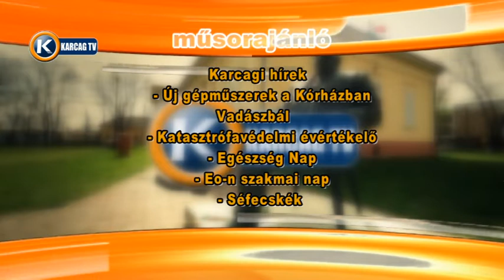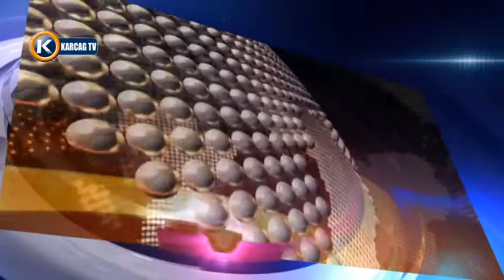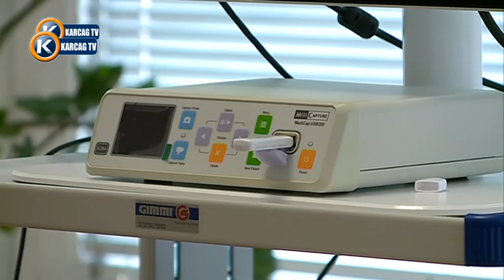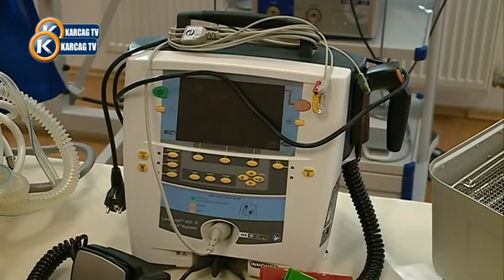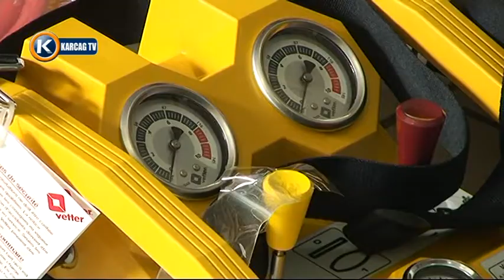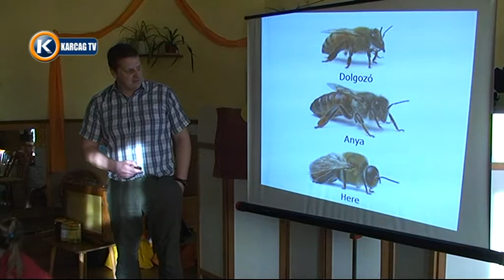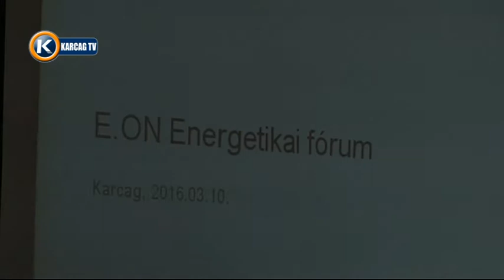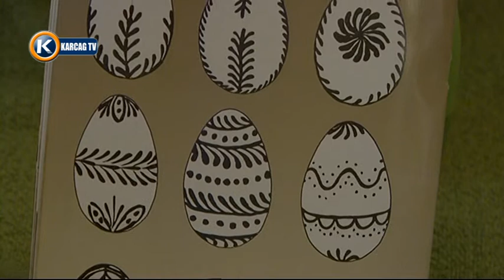Nagykunsági Krónika 20160324